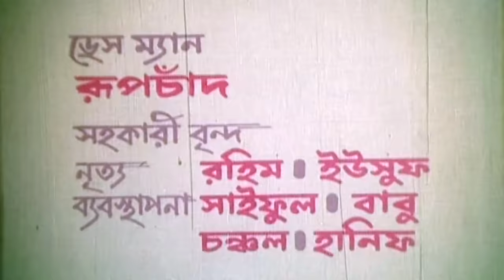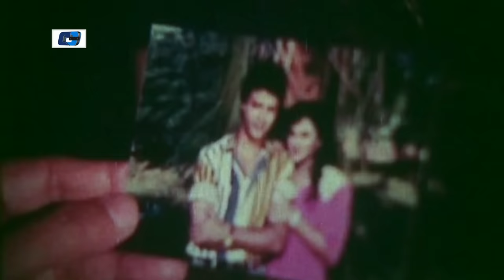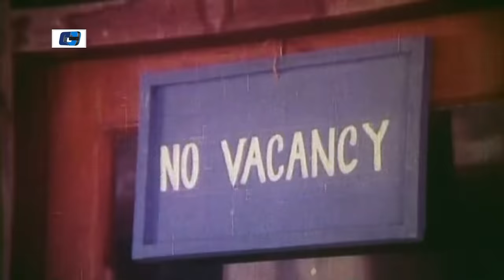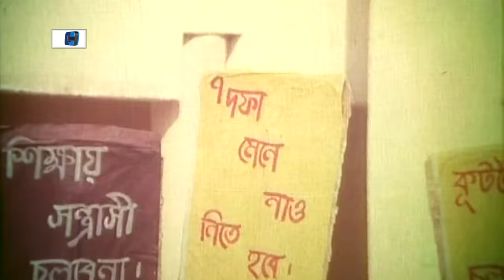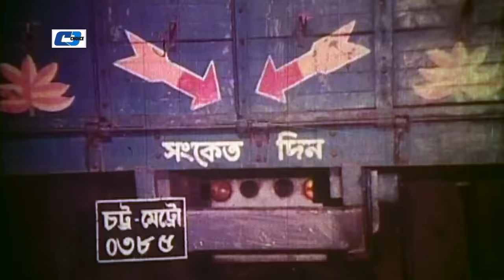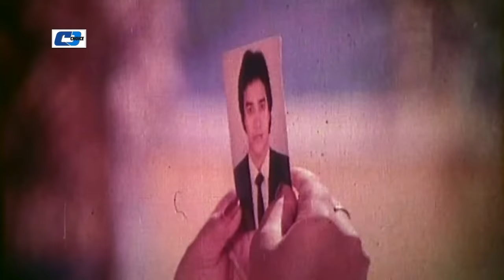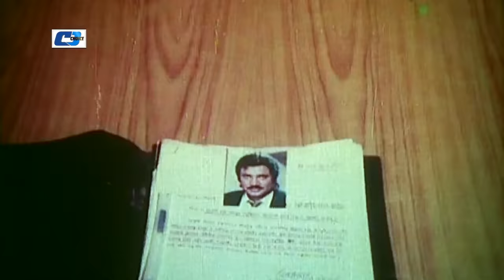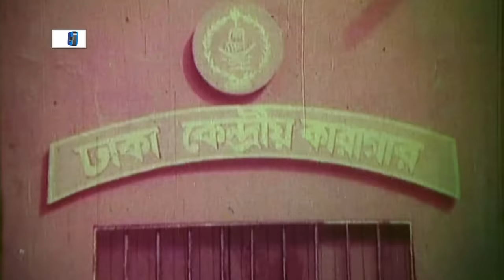Raja Babu | রাজাবাবু | Jashim | Bobita | Ahmed Shorif | Razib | Priyanka | Bangla Movie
Movie : Raja Babu
Directed : Kamal Ahmed
Produced : Anjuman Huqe
Starring : Jashim, Bobita, Soniya, Priyanka, Azim, Jahanara, Ganguwa, Jamboo, Ahmed Shorif, Razib.
Story : Abu Sayed Khan
Language : Bengali
Label : Cd Choice